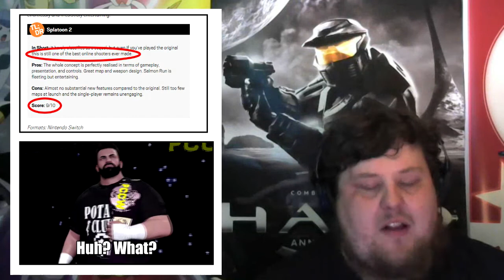I am a Meme?